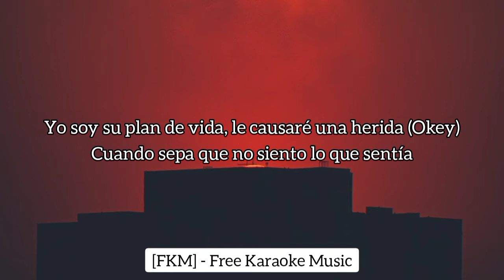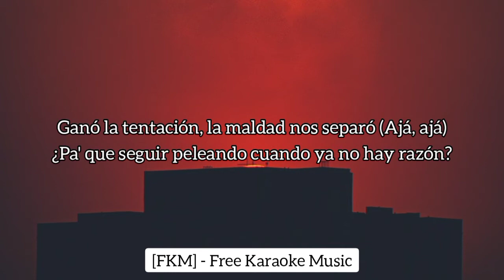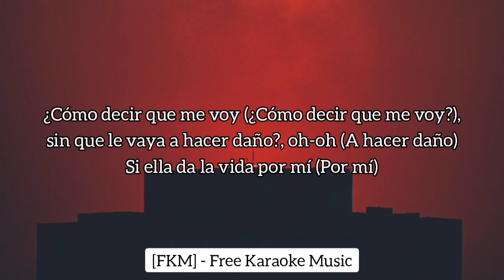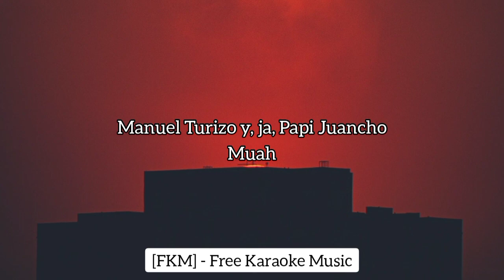Amor En Coma - MTZ Manuel Turizo x Maluma | (Karaoke/Instrumental) | Dopamina | [FKM]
🎵 Amor En Coma - MTZ Manuel Turizo x Maluma | (Karaoke/Instrumental) | Dopamina | [FKM] Free Karaoke Music

🎤 [Letra de "Amor en Coma"]

[Intro: Maluma]
Oh, no, no, no
Oh, no, no, no, oh-oh-oh

[Coro: Maluma]
¿Cómo decirle que no, que ya no quiero seguir? (Yah)
Si ella da la vida por mí
¿Cómo decir que me voy, sin que le vaya a hacer daño?, oh-oh

¿Qué será de la vida de ella el día en que yo me aleje? (Dime)
Si ella sueña que estemos juntos y nunca la deje
Yo soy su plan de vida, le causaré una herida (Okey)
Cuando sepa que no siento lo que sentía
Ojalá que fuеra ella la que me dijеra que esto ya no da pa' más
Que llegue alguien nuevo porque yo no soy capaz
Ojalá que pueda entender que esto no es culpa mía y que me sepa perdonar
Que cuando el amor se va, se va y se va (Maluma)
Yeah

¿Cómo decirle que no, que ya no quiero seguir? (Yeah)
Si ella da la vida por mí (Por mí)
¿Cómo decir que me voy, sin que le vaya a hacer daño?, oh

[Verso 2: Manuel Turizo & Maluma]
Los errores vienen con las consecuencias
Romper un corazón (Eh) también es delincuencia
¿De qué vale seguir solo por llevar la apariencia?
La relación murió, ma', ya perdió la resistencia
Ganó la tentación, la maldad nos separó (Ajá, ajá)
¿Pa' que seguir peleando cuando ya no hay razón?
No pierdas el tiempo, mami, en conclusión
Prefiero ser sincero que romperte el corazón
Si te duele, lo lamento (Oh-oh)
No sé cómo explicar lo que estoy sintiendo (Oh-oh)
Terminamo' dañando la relación
Yo me dejé llevar por la tentación
Fue mi error no decírtelo en el momento (Oh-oh)
Tú encerrada y yo seguía bebiendo (Oh-oh)
Nos hizo falta la comunicación
Soy sincero, siento que esto se acabó, woh-oh (Oh-oh-oh)

[Coro: Maluma & Manuel Turizo]
¿Cómo decirle que no (Decirle que no), que ya no quiero seguir? (Yah)
¿Cómo decir que me voy (¿Cómo decir que me voy?), sin que le vaya a hacer daño?, oh-oh (A hacer daño)

Por mí ella da la vida, oh-oh (Oh-oh)

[Outro: Manuel Turizo & Maluma]
Maluma, baby
Manuel Turizo
Yeah-yeah
De Medellín, parcero, Colombia
You already know
Manuel Turizo y, ja, Papi Juancho
Muah